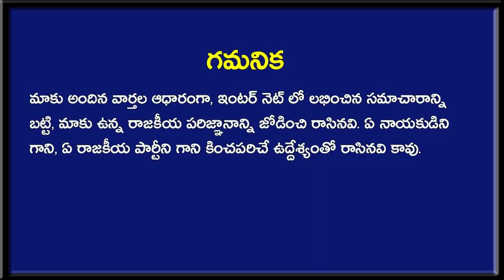ఆదివారం మిట్టమధ్యాన్నం బ్రేకింగ్ : ఏపీ సంఘటన - ఉలిక్కిపడ్డ నిమ్మగడ్డ రమేశ్ కుమార్ ?? | Nimmagadda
ఆదివారం మిట్టమధ్యాన్నం బ్రేకింగ్ : ఏపీ సంఘటన - ఉలిక్కిపడ్డ నిమ్మగడ్డ రమేశ్ కుమార్ ?? . Nimmagadda . Newsmarg